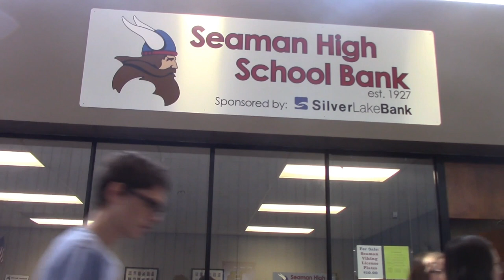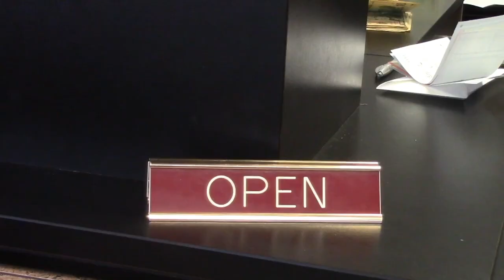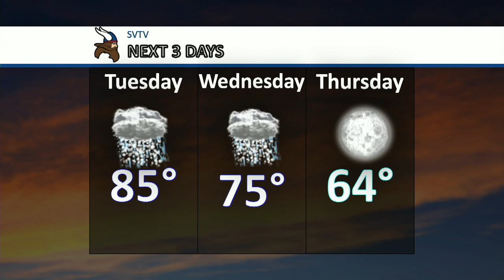9-30-19 SVTV Daily News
Stories: Seaman Bank, Foreign Exchange Students
Anchors: Haley and Kilian
Graphics: Grace
Director: Justin